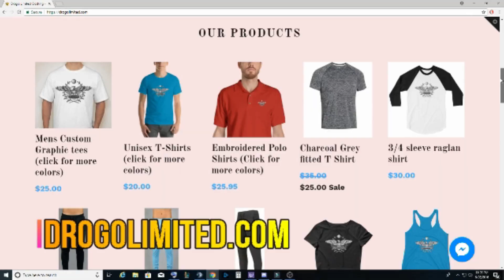Wednesday Recap Epsode 1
hey guys welcome to my channel I'm a quadriplegic and I document my life and things that I do. this video is about something I call Wednesday Recaps and I'm going to be making a video every Wednesday explaining what I've done throughout the week. if you're interested in contacting me I'll leave all my social media down below.